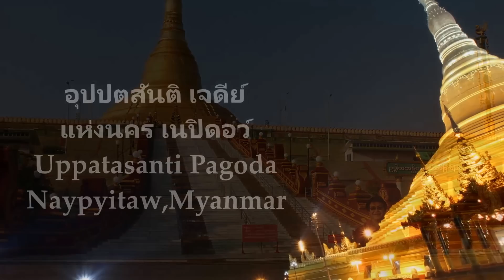มหาเจดีย์ อุปตสันติ ที่เมืองเนปิดอว์,พม่า,Uppatasanti pagoda,Naypyitaw,Myanmar#2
มหาเจดีย์ อุปปสันติ ที่เมืองเนปิดอว์,พม่า,Uppatasanti pagoda,Naypyitaw,Myanmar,similar Shwedagon in Rangoon(Yangoon)
เป็นเจดีย์แห่งสันติภาพ,เพื่อความมีชัยในยุทธศาสตร์,และปกป้องภยันตรายทั้งปวง,สร้างจำลองจากเจดีย์ชเวดากอง ที่ย่างกุ้ง แต่สูงน้อยกว่า1ฟุต.เพื่อให้ เชวดากอง เป็นหนึ่งในพม่า,เป็นเจดีย์คู่เมืองเนปิดอว์ ,เมืองหลวงใหม่ของพม่า,ไปเที่ยวพม่า เที่ยวเนปิดอว์ ต้องไปชม..